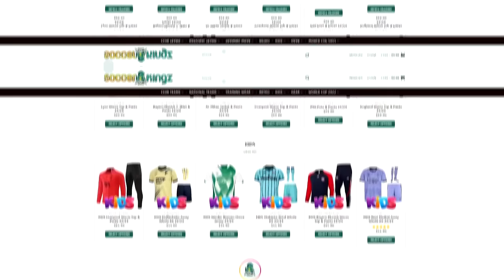TOP 10 DEADLY DRIBBLERS 2023